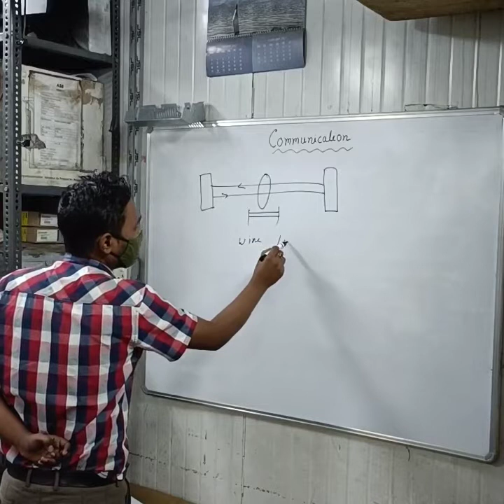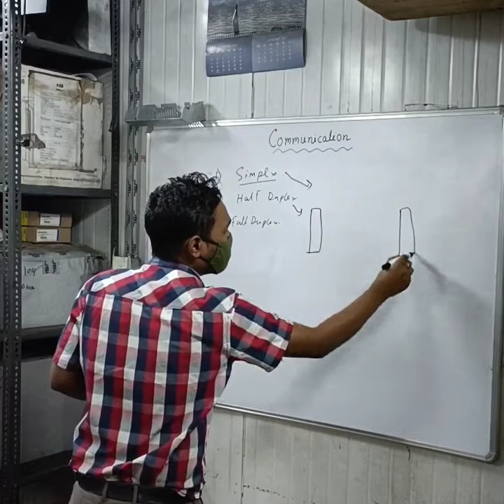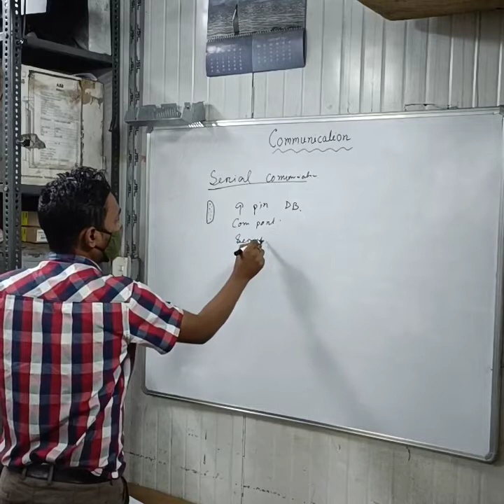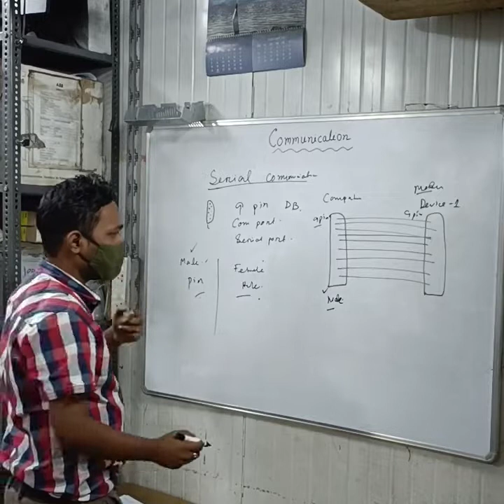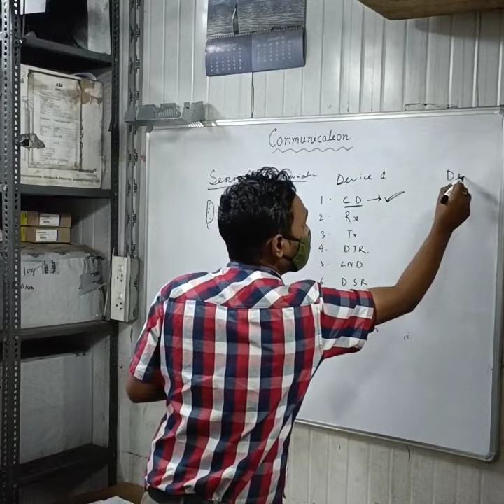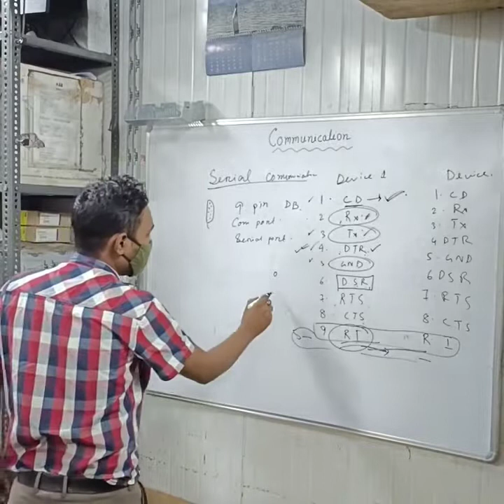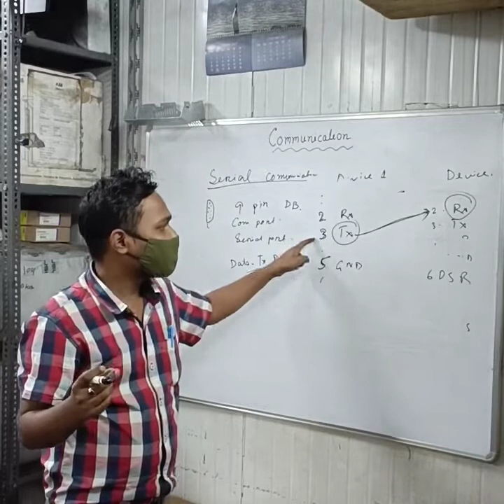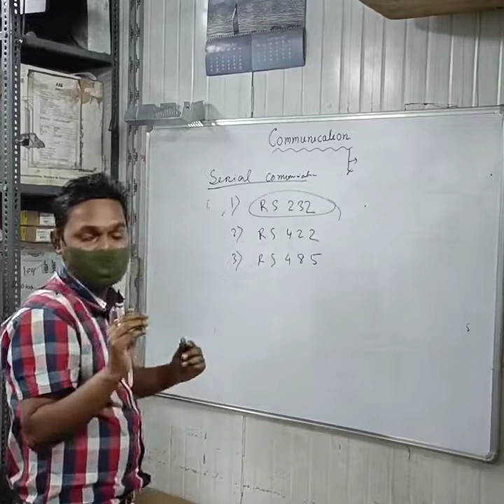Serial Communication # Part-1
Easy Electrical Automation; Industrial Training About Serial Communication Part-1

Thanks